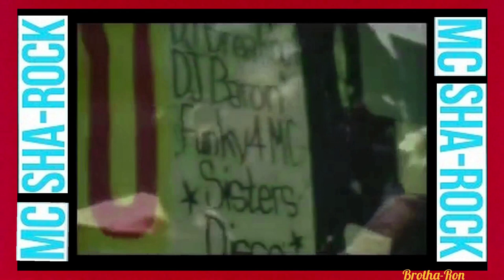MC SHA-ROCK - LIVE CONVENTION 81 THE VIDEO MIX